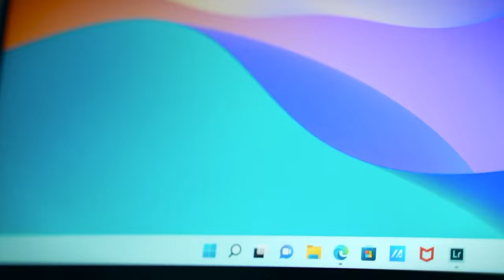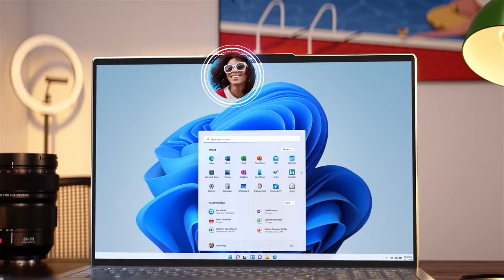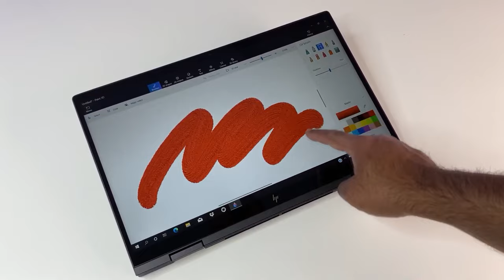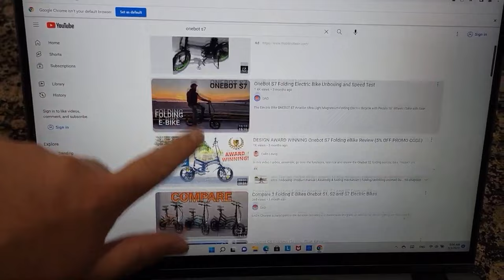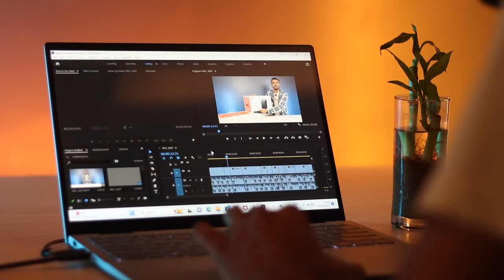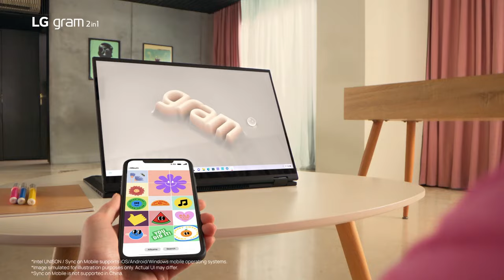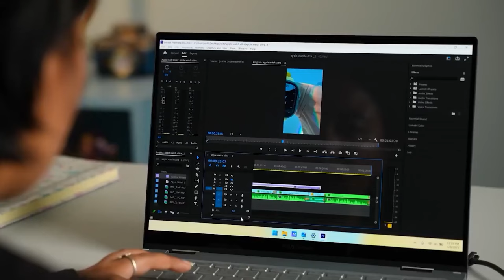MEJORES PORTÁTILES 2 EN 1 CALIDAD PRECIO 2024 - LAPTOPS CONVERTIBLES 2024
Estos son los mejores portatiles 2 en 1 calidad precio 2024, las mejores laptops convertibles que puedes comprar.
👉AMAZON USA:
✔VivoBook S14 Flip
✔VivoBook S16 Flip
✔Lenovo Yoga 7i Core i5
✔Lenovo Yoga 7i Core i7
✔Lenovo Yoga 7 Ryzen 5
✔Lenovo Yoga 7i 14
✔HP Envy X360
✔Lenovo Flex 5 16
✔Dell Inspiron 7000 Core i5
✔Dell Inspiron 7000 Core i7
✔LG Gram 14
✔Zenbook Flip 14 OLED
✔MSI Summit E13
✔MSI Summit E14
✔MSI Summit E16
✔Asus ROG Flow X13
✔Asus ROG Flow X16
😱Más vendidos

👉AMAZON ESPAÑA:
✔VivoBook S14 Flip
✔Lenovo Yoga 7
✔HP Spectre X360: h
✔Lenovo Flex 5
✔Dell Inspiron 13 7000
✔Dell Inspiron 16 7000
✔MSI Summit E13
✔MSI Summit E14
✔MSI Summit E16
😱Más vendidos